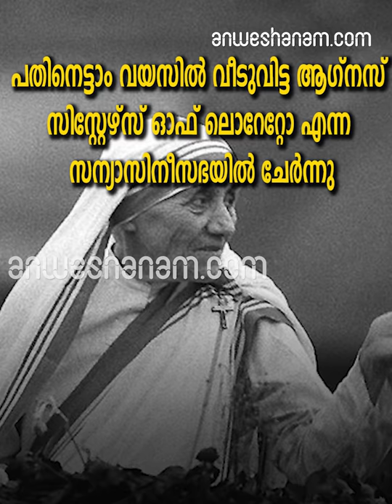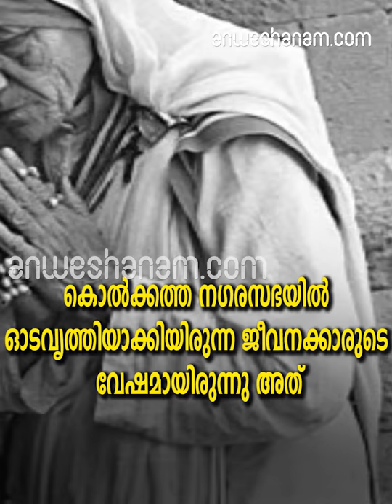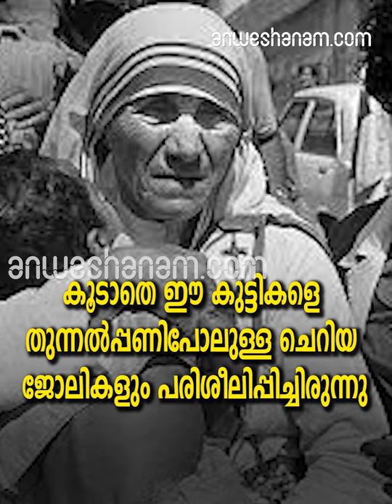indias mother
ഇതാണ് ഇന്ത്യയുടെ അമ്മ... മദര്‍ തെരേസ്സ

ഓട്ടമൻ സാമ്രാജ്യത്തിലെ കൊസവോ പ്രവിശ്യയിലുള്ള സ്കോപ്യായ് എന്ന സ്ഥലത്താണ് ആഗ്നസ് ജനിച്ചത്

കത്തോലിക്കാ സ്റ്റേറ്റ് സ്കൂളിലും, സേക്രഡ് ഹാർട്ട് പള്ളിയിലുമായി  സ്കൂൾ വിദ്യാഭ്യാസം  പൂർത്തിയാക്കി

എട്ടു വയസുമാത്രമുള്ളപ്പോൾ അച്ഛൻ മരിച്ചു

ചെറിയ കുട്ടിയായിരിക്കുമ്പോൾ തന്നെ പള്ളിയിൽ ധാരാളം സമയം ചിലവഴിക്കുമായിരുന്നു ആഗ്നസ്

അതുപോലെ തന്നെ പാരിഷ് സംബന്ധമായ പ്രവർത്തനങ്ങളിൽ അതീവ താൽപര്യവുമുണ്ടായിരുന്നു

 ബാല്യകാലത്ത് മിഷണറിമാരുടെയും മറ്റും സേവനപ്രവർത്തനങ്ങളെക്കുറിച്ചുള്ള കഥകൾ  ധാരാളം കേള്‍ക്കും

 ഏഷ്യയിലുള്ള വളരെ ദരിദ്രമായ ഒരു ഉപഭൂഖണ്ഡമാണ് ഇന്ത്യ എന്നു മാത്രമേ ആഗ്നസിനു അന്ന് മനസ്സിലായിരുന്നുള്ളു

ബംഗാളിലെ പാവപ്പെട്ട ജനങ്ങളെക്കുറിച്ചും, അവിടുത്തെ ജാതി സമ്പ്രദായത്തെക്കുറിച്ചും   ആഗ്നസിന് പിന്നീട് അറിഞ്ഞു

ഇന്ത്യയിൽ ചാരിറ്റി പ്രവർത്തനത്തിനു പോകുക എന്നൊരാഗ്രഹം അന്നേ ആഗ്നസിനുണ്ടായിരുന്നു

പന്ത്രണ്ടാം വയസിലെത്തിയപ്പോൾ സന്യാസിനി ആകാൻ അവൾ തീരുമാനിച്ചുറച്ചിരുന്നു

 ചെറുപ്പത്തിൽ തന്നെ തന്റെ നിയോഗം പാവപ്പെട്ടവരെ സഹായിക്കുക എന്നതാണെന്ന് ആഗ്നസ് തിരിച്ചറിഞ്ഞിരുന്നു

 പതിനെട്ടാം വയസിൽ വീടുവിട്ട ആഗ്നസ് സിസ്റ്റേഴ്സ് ഓഫ് ലൊറേറ്റോ എന്ന സന്യാസിനീസഭയിൽ ചേർന്നു

അവർ 1929-ൽ ഇന്ത്യയിലെത്തി

ഡാർജിലിങ്ങിൽ ലോറേറ്റോ സന്യാസിനികളുടെ കേന്ദ്രത്തിൽ അർത്ഥിനിയായി കഴിഞ്ഞു

1931 മേയ് 24-നു ആഗ്നസ് സഭാവസ്ത്രം സ്വീകരിച്ചു

 മിഷണറിമാരുടെ സ്വർഗ്ഗീയ മദ്ധ്യസ്ഥയായ തെരേസയുടെ പേരാണ് അവർ സന്യാസിനീനാമമായി സ്വീകരിച്ചത്

കിഴക്കൻ കൊൽക്കത്തയിലെ ലൊറേറ്റോ കോൺ‌വെന്റ് സ്കൂളിൽ അദ്ധ്യാപികയായിരിക്കേ  നിത്യവ്രതം സ്വീകരിച്ചു

വിദ്യാലയത്തിൽ തെരേസ ഭൗമശാസ്ത്രമാണ് പഠിപ്പിച്ചിരുന്നത്

ബംഗാളി ഭാഷയിൽ മദർ പെട്ടെന്ന് പ്രാവീണ്യം നേടിയെടുത്തു

 ഇത് അവർക്ക് ബംഗാളി തെരേസ എന്ന ഓമനപ്പേരു നേടിക്കൊടുത്തു

കൊൽക്കത്തയിൽ തനിക്കുചുറ്റും നിറഞ്ഞു നിന്ന ദരിദ്രജീവിതങ്ങൾ അവരുടെ മനസ്സിനെ അസ്വസ്ഥമാക്കി

ലൊറെറ്റോ സഭ വിട്ടിറങ്ങി പാവങ്ങൾക്കൊപ്പം ജീവിച്ച് അവരെ സേവിക്കുക എന്നതായിരുന്നു തെരേസ എടുത്ത തീരുമാനം

 ദൈവവിളിക്കുള്ളിലെ ദൈവവിളി എന്നാണ് മദർ തെരേസ ഈ തീരുമാനത്തെ വിശേഷിപ്പിച്ചത്

1948 മുതൽ തെരേസ പാവങ്ങൾക്കിടയിലുള്ള തന്റെ പ്രവർത്തനങ്ങൾ ആരംഭിച്ചു

 ലൊറെറ്റോ സഭയുടെ വേഷങ്ങളുപേക്ഷിച്ച് നീലവരയുള്ള വെള്ളകോട്ടൺ സാരി വേഷമായി സ്വീകരിച്ചു

 കൊൽക്കത്ത നഗരസഭയിൽ ഓടവൃത്തിയാക്കിയിരുന്ന ജീവനക്കാരുടെ വേഷമായിരുന്നു അത്

മോട്ടിജിൽ എന്ന സ്ഥലത്ത് ഒരു വിദ്യാലയം തുടങ്ങിയാണ് തെരേസ തന്റെ പ്രവർത്തനങ്ങൾ ആരംഭിച്ചത്

 അമ്പതോളം കുട്ടികൾ അവിടെ പഠിക്കാനായി എത്തിയിരുന്നു

 അവർക്ക് പാലും, ഉച്ചഭക്ഷണവും സമ്മാനമെന്ന രീതിയിൽ കുളിക്കാനായി സോപ്പുകളും നൽകിയിരുന്നു

 കൂടാതെ ഈ കുട്ടികളെ തുന്നൽപ്പണിപോലുള്ള ചെറിയ ജോലികളും പരിശീലിപ്പിച്ചിരുന്നു

1952 ൽ അശരണർക്കായുള്ള ആദ്യത്തെ ഭവനം കൽക്കട്ടാ നഗരത്തിൽ തെരേസ ആരംഭിച്ചു.

ആശ്രമം നിർമ്മലഹൃദയ എന്ന് നാമകരണം ചെയ്യപ്പെട്ടു

കുഷ്ഠരോഗികളെ പരിചരിക്കാനായി ശാന്തി നഗർ എന്ന മറ്റൊരു സത്രം കൂടി തെരേസ കൽക്കട്ടയിൽ ആരംഭിച്ചു

തെരുവുകളില്‍ ഉപേക്ഷിക്കപ്പെടുന്ന ബാല്യങ്ങള്‍ക്കായി 1995 ൽ നിർമ്മല ശിശുഭവന് തുടക്കമായി